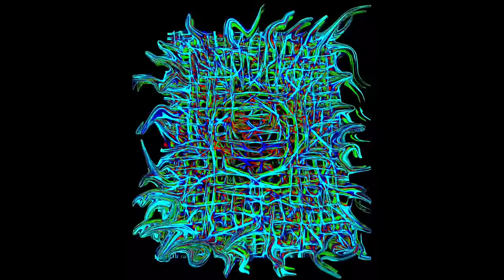Ripple - Grateful Dead - Art & Animation David Joseph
Artistic expression of the classic Ripple